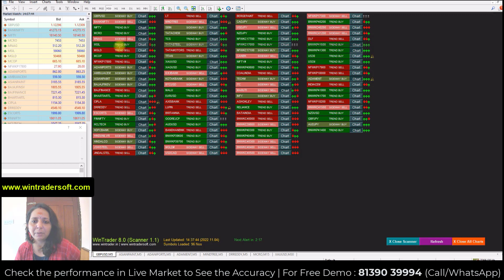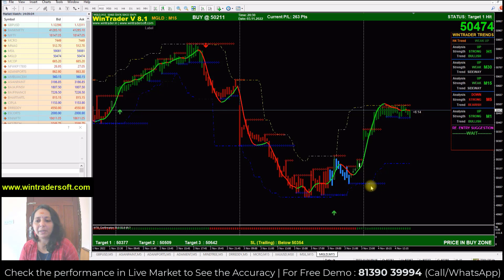Live Intraday Trading Rs.2,000 - Rs.10,000 Earn Daily || Highly Accurate Technical Analysis Software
✅𝐅𝐨𝐫 𝐅𝐫𝐞𝐞 𝐃𝐞𝐦𝐨 𝐚𝐧𝐝 𝐌𝐨𝐫𝐞 𝐃𝐞𝐭𝐚𝐢𝐥𝐬:
Skype: wintradersoft
✅𝐂𝐥𝐢𝐞𝐧𝐭 𝐓𝐞𝐬𝐭𝐢𝐦𝐨𝐧𝐢𝐚𝐥𝐬:

12 years of proven strategy assures you risk-free trading in NSE, MCX, NCDEX, and FOREX markets

Our Official Channel Exclusive For HINDI